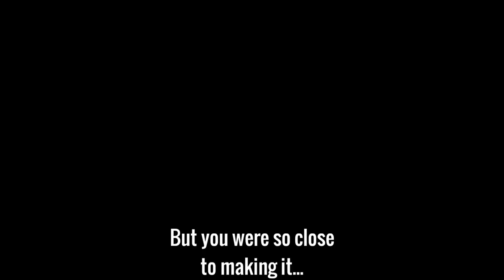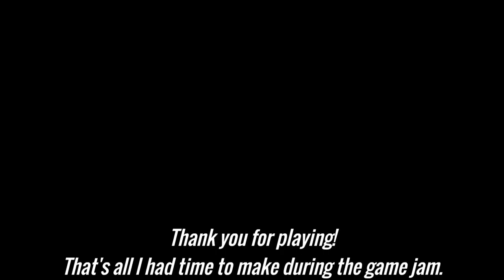Lullaby for an Electric Toaster- IM A REAL TOASTER!